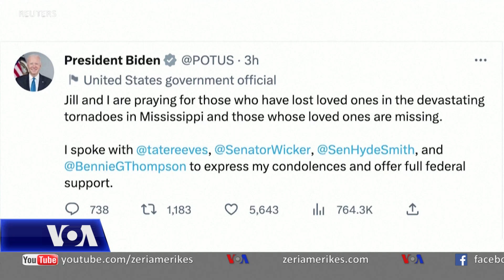Viktima dhe shkatërrime masive në Misisipi pas tornados së fuqishme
Të paktën 26 vetë humbën jetën dhe dhjetëra të tjerë u plagosën ndërsa një tornado e fuqishme goditi disa qytete në Misisipi duke shkaktuar dëme të shumta. Presidenti Joe Biden vuri në dispozicion fonde federale për zonat e goditura